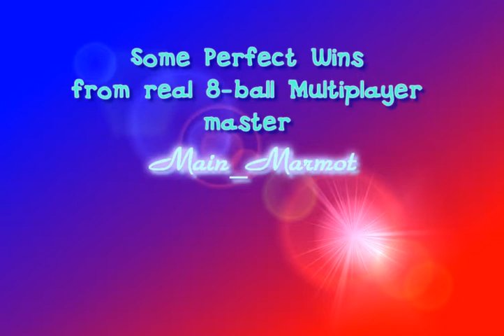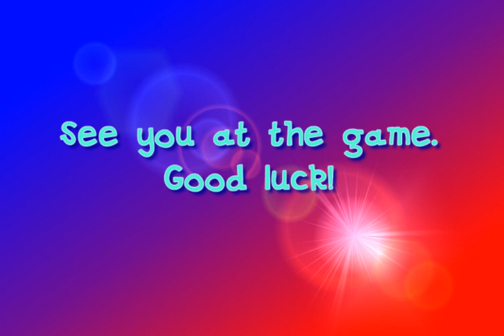8-ball Multiplayer Perfect Wins, Episode 1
Some perfect wins from real 8-ball Multiplayer master!
(Potting all object balls in a single sequence without giving a shot to the opponent, except for his unsuccesfull break)
Another episodes will be produced in future.